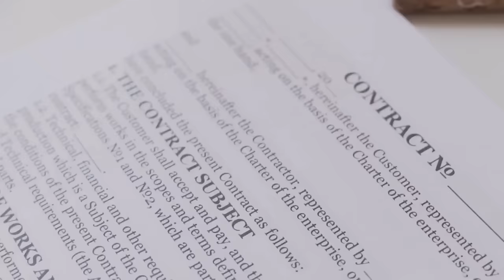Idaho 4: Secret Informant? Mystery Video? Questions Lurking Under the Sealed Secrets.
Collaboration with Unfiltered Lucky Brings a New View of Persisting Unanswered Issues in the Kohberger Case.

Why are there so many red flags? What are the top questions, out of many?